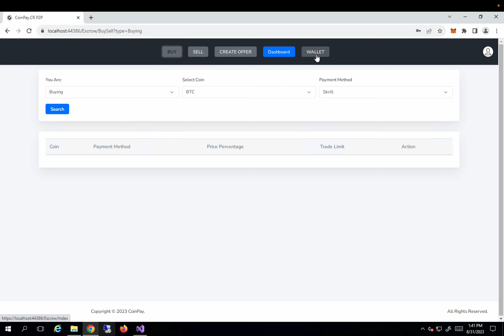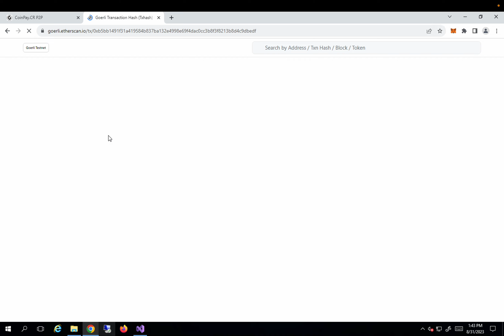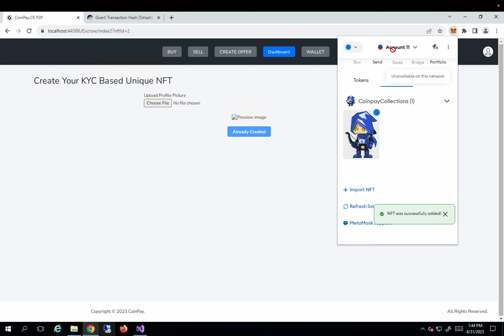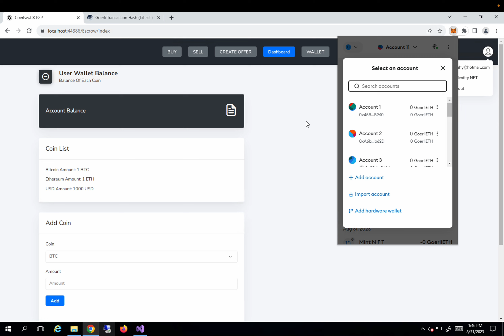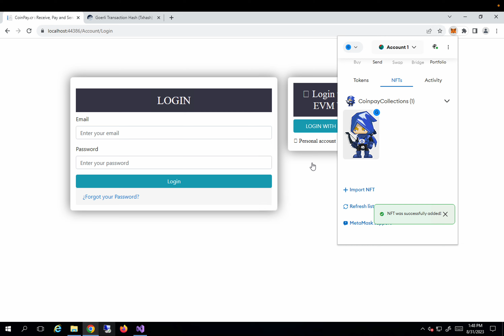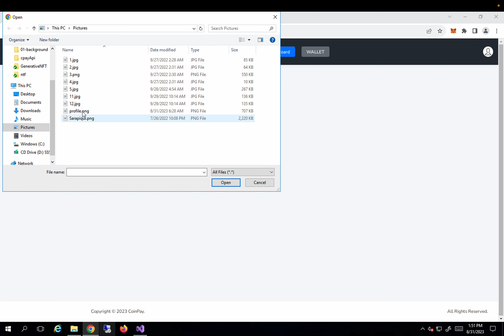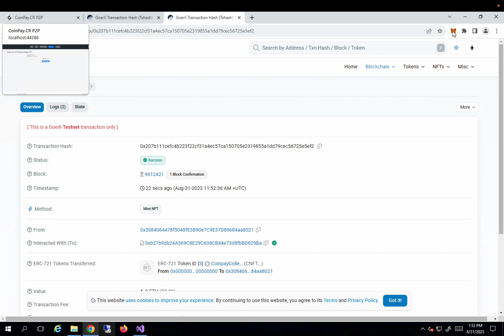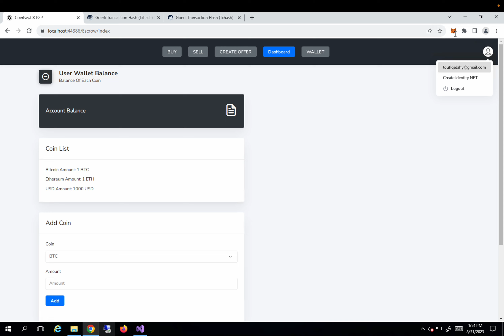Login User With Any EVM Wallet After Creating KYC based NFT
First user need to create unique identified kyc based nft then the nft will gonna attach with user account.. at the end, user can login by signing encrypted unique message to generate signature hash to verify if the EVM wallet holds any indentified nft or not.. if the nft detected then it will automatically login the user with associated account..